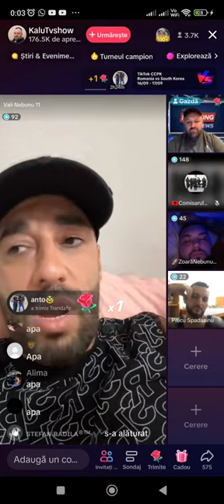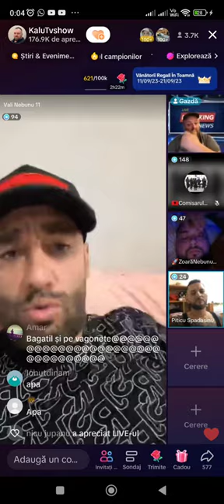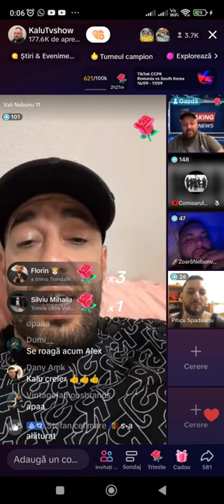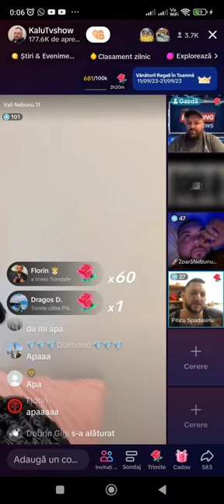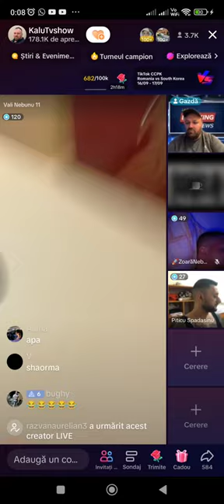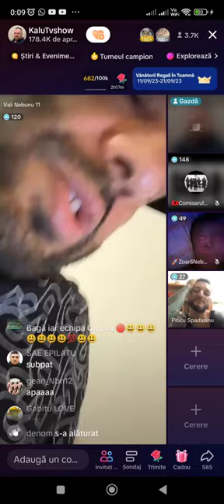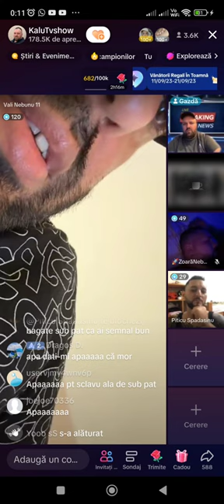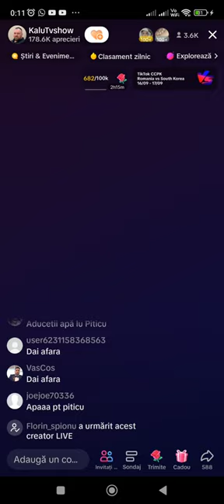Vali Nebunu , Piticu Spadasinu, Kalu Tv, nu îl mai cred pe Alex Stoica